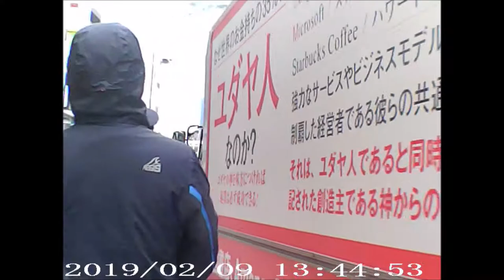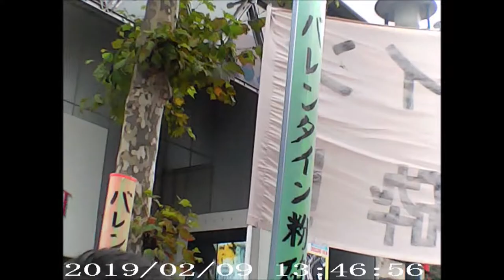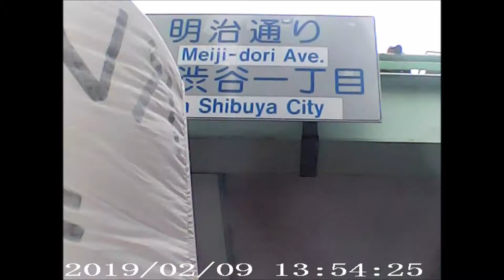バレンタインデー粉砕デモ20190209渋谷